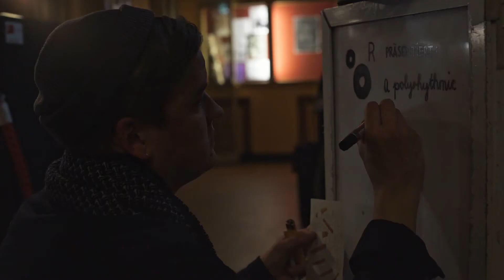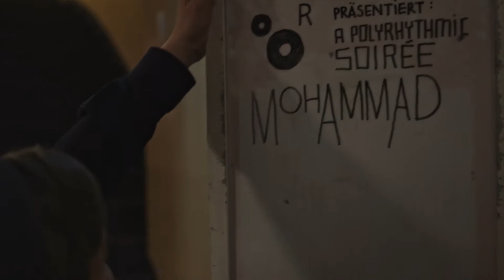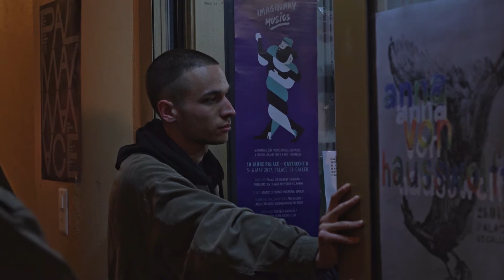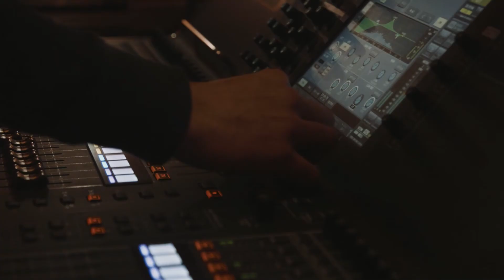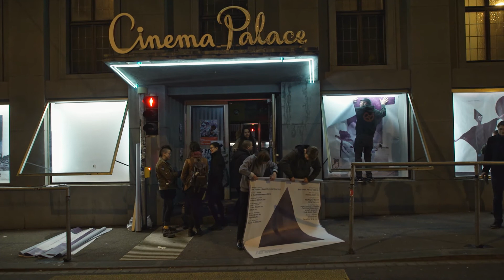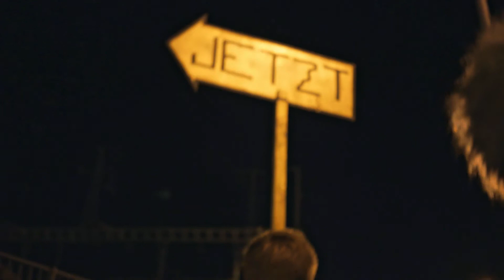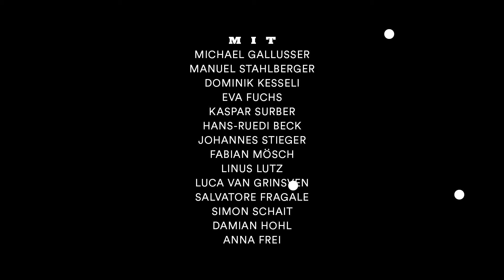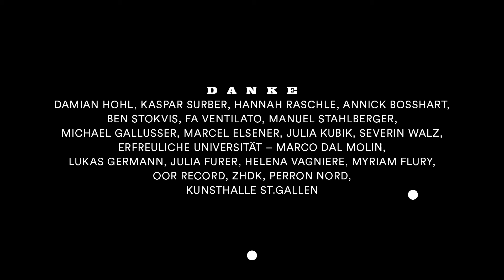Palace – Eine Hütte in Bewegung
Palace
Eine Hütte in Bewegung

ein Film von Cyril Ziffermayer & Florian Geisseler
in Zusammenarbeit mit Palace St.Gallen

Mit: Michael Gallusser, Manuel Stahlberger, Dominik Kesseli, Eva Fuchs, Kaspar Surber, Hans-Ruedi Beck, Johannes Stieger, Fabian Mösch, Linus Lutz, Luca van Grinsven, Salvatore Fragale, Simon Schait, Damian Hohl, Anna Frei
und: Lubomyr Melnyk, Jan Lüthi, Michael Bodenmann, Johannes Rickli, Ramon Landolt, Carlo Lorenzi, Juliette Rosset, Michael Städler, Dario Forlin, Marco Dal Molin, Michelle Nila Germann

Musik: Mohammad Reza Mortazavi, Stahlberger, Fred Hystère & Sharon from Africa, Adam Green, Zayk, Fuckintosh Experience, Private Phone Leasing, Dachs

Regie & Schnitt: Cyril Ziffermayer, Florian Geisseler
Kamera: Florian Geisseler, Elias Gamma
Ton: Cyril Ziffermayer, Julia Furer
Mischung: Daniel Hobi
Colorgrading: Ramón von Königshausen
Grafik: Christof Nüssli
Übersetzung: Jan Danko, Gabriela Mighali
Equipment: Kulturbüro St.Gallen, Roman Hodel, Adrian Wisard

Unterstützt durch: Kulturförderung Kanton St.Gallen, Stadt St.Gallen, Metrohm Stiftung, Dietschweiler Stiftung, Migros Kulturprozent, Ortsbürgergemeinde St.Gallen, Arnold Billwiller Stiftung

Danke: Damian Hohl, Kaspar Surber, Hannah Raschle, Annick Bosshart, Ben Stokvis, Fa Ventilato, Manuel Stahlberger, Michael Gallusser, Marcel Elsener, Julia Kubik, Severin Walz, Erfreuliche Universität - Marco Dal Molin, Lukas Germann, Julia Furer, Helena Vagniere, Myriam Flury, Oor Records, ZHdK, Perron Nord, Kunsthalle St.Gallen, Palace Team & Freund*innen der Nacht!